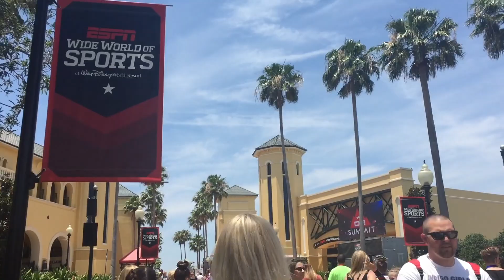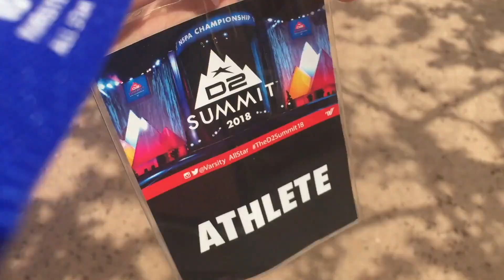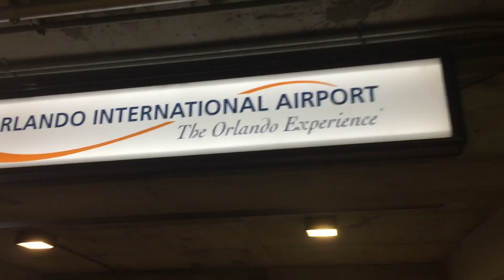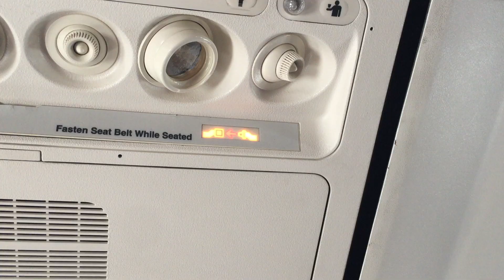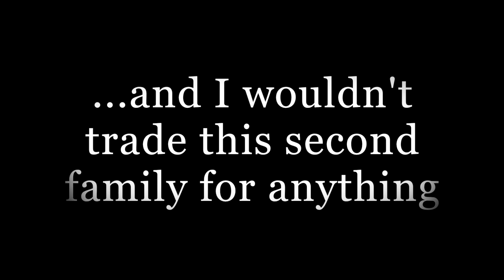summit 2018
second year at summit lets get itttt